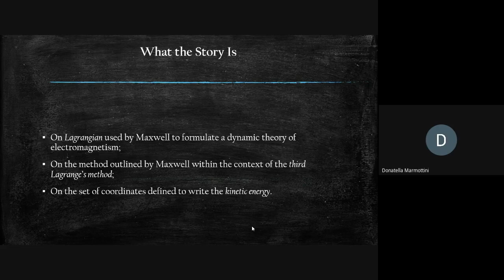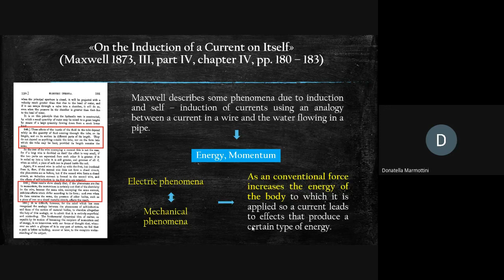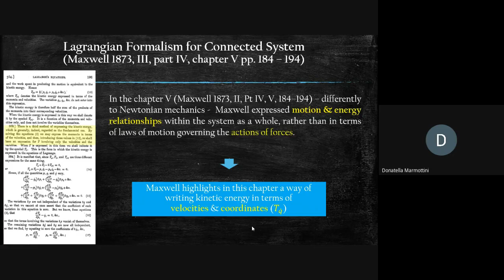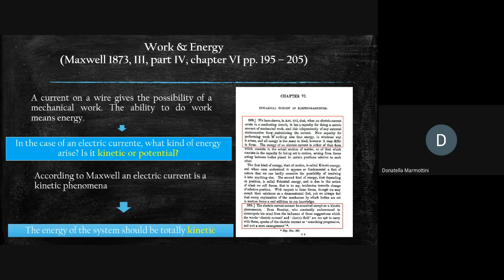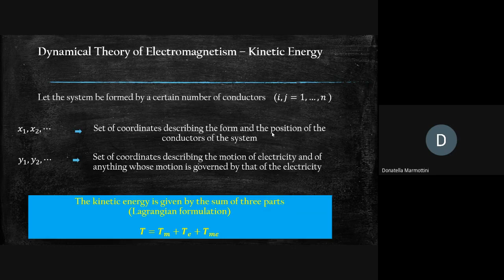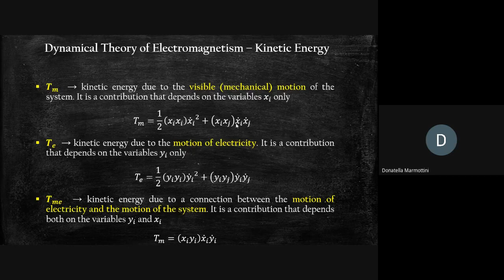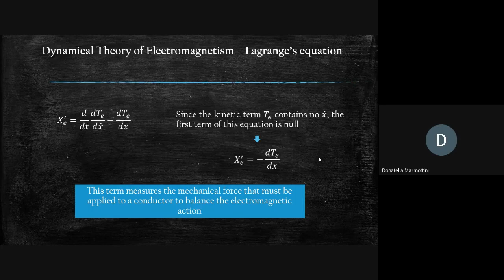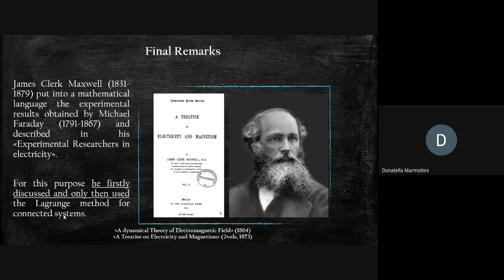SISFA 2020 - 23 - Daniela Marmottini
XL Congresso Nazionale della Società Italiana degli Storici della Fisica e dell'Astronomia

Sessione: Da Newton a Maxwell

Damiela Marmottini, Raffaele Pisano
Details on Lagrange's Method as Described by Maxwell in his Electromagnetic Theory

9 settembre 2020